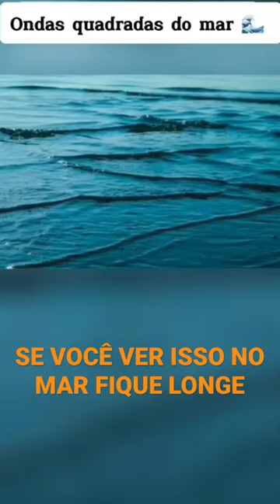Se você ver isso no mar fique longe#shorts